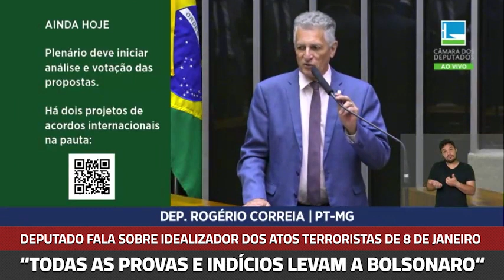DEPUTADO FALA SOBRE IDEALIZADOR DOS ATOS TERRORISTAS DE 8 DE JANEIRO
"Todas as provas e indícios levam a Bolsonaro"

Da tribuna da Câmara, o deputado federal Rogério Correia comenta sobre os atos antidemocráticos que aconteceram em Brasília dia 8 de janeiro, há exato um mês. O parlamentar é enfático ao responsabilizar o ex-presidente como o grande idealizador. “Buscaram solapar o resultado das eleições e, vinculado, todas as provas e indícios que temos até hoje, vai nos levar que esta tentativa de golpe foi orientada por Bolsonaro”, destacou. Confira e compartilhe.